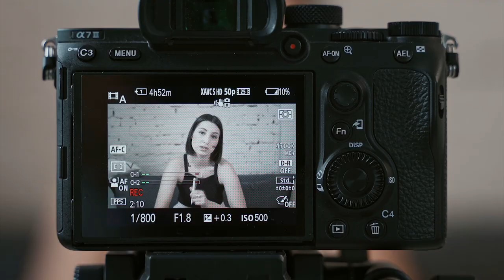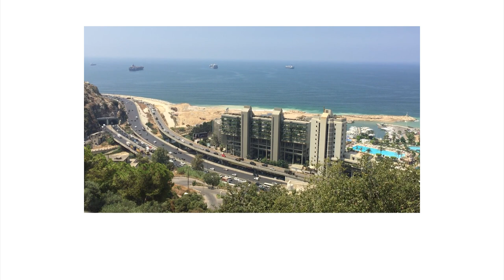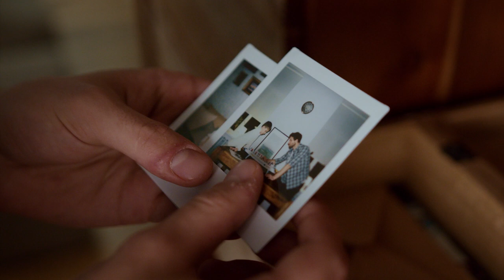fotografi an kreol part 2